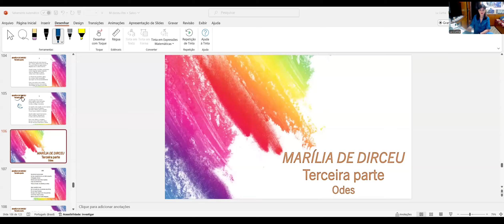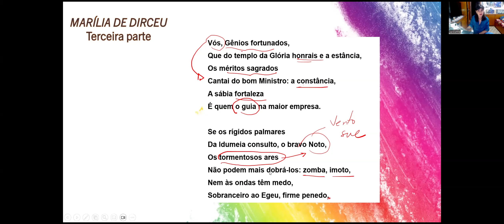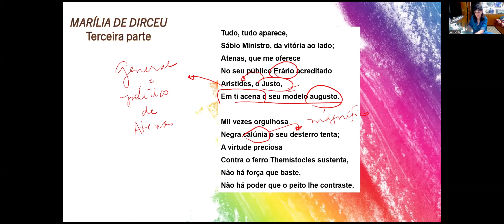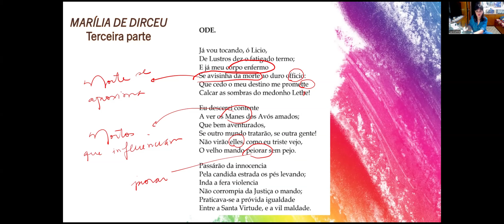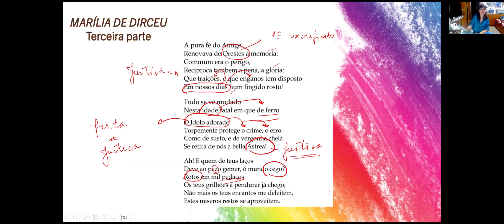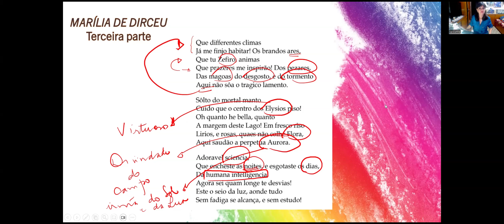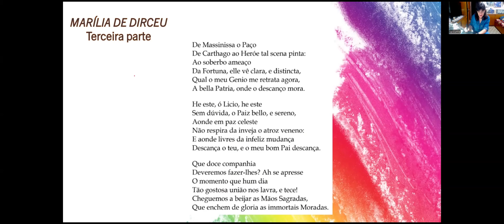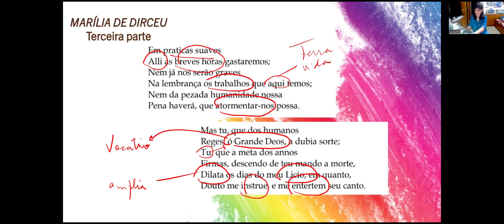Marília de Dirceu - Terceira parte: Odes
Leitura e análise de Marília de Dirceu - Terceira parte: Odes